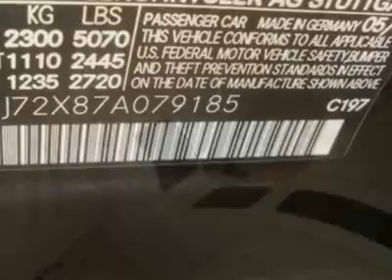2007 Mercedes-Benz CLS-Class CLS550 Coupe - Creve Coeur, MO